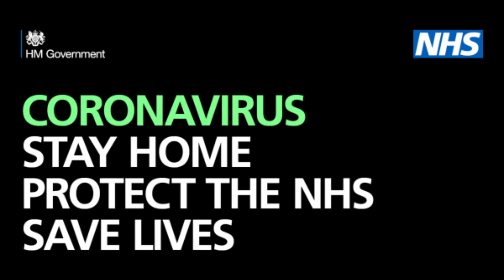Keeping Your Energy Flowing - Lauren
Meet Lauren.

She's part of our Customer Service Team. And, she might be working from home, but is ready to answer any questions you may have for us!

If you see us in your area, our engineers are working hard to keep your gas flowing safely and responding to emergencies.